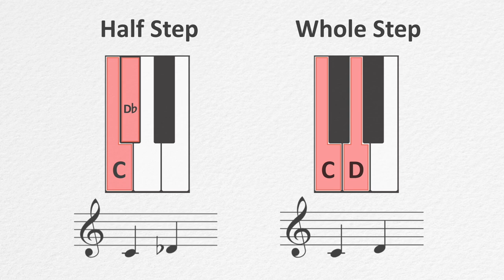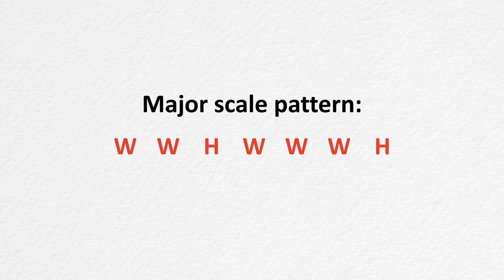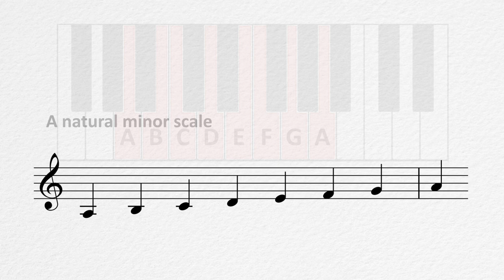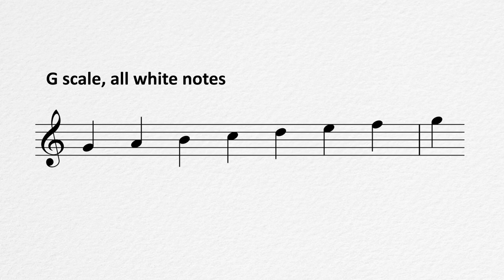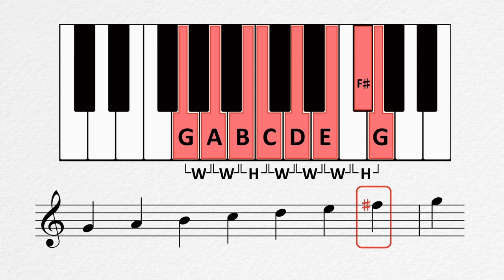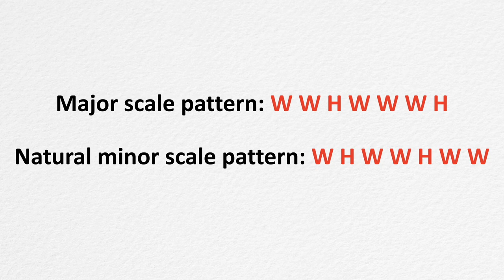Introduction to Scales | Piano Techniques | Beginning Scales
Introduction to Scales for Piano

Learning scales is one of the most popular ways to practice getting around the piano. But scales are more than simply technical exercises - they also form the foundation of notes we use to create melodies and harmonies Understanding how scales are made, what kinds of scales there are, and how some of the most common scales relate to each other is a valuable way to reinforce your musical knowledge, and will help you in understanding music as a whole. Join Liberty Park Music piano instructor West Troiano as he breaks down the basics of these most essential of musical elements.

This is the introductory lesson in our new and improved Piano Techniques course at Liberty Park Music - check out the site at the links below for more!

Take online piano lessons with Liberty Park Music (LPM), an online music school teaching music through video tutorials and email/chat support from the teachers. Learn piano, guitar, music theory, and drums online with us: try the first 30 days for free, and you can cancel anytime!